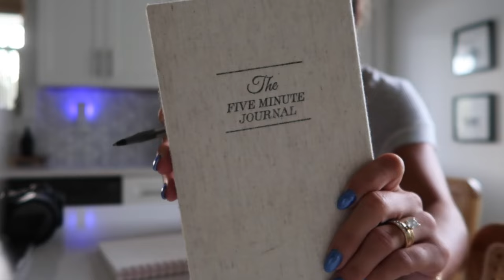VLOG: productive morning in my life